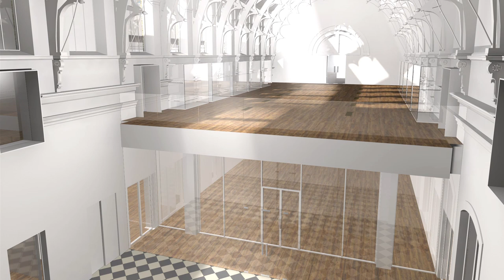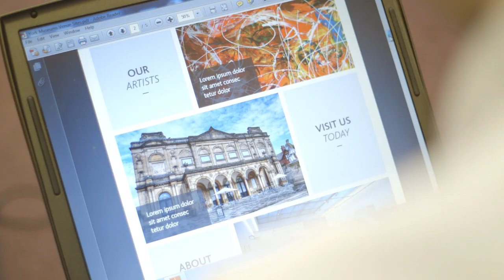York Museums Trust - Behind the Scenes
Over the last two years, York Museums Trust, an independent charitable organisation, has excelled in many ways and in many areas.

Major funding and increased income generation has allowed the Trust to develop and build on its past successes, resulting in more and more people having access to and being inspired by the collections we look after.

We have done this by using traditional and innovative methods, embracing new partnerships and new technology.

Some projects you may be aware of, such as the major exhibitions and events. But a lot of the work that York Museums Trust does happens behind the scenes or by working with individual groups, institutions or schools.

This film is a an attempt to give you an insight into the huge variety of projects we are involved with and our ambitious plans for the next few years.